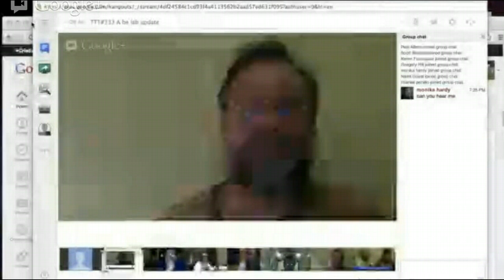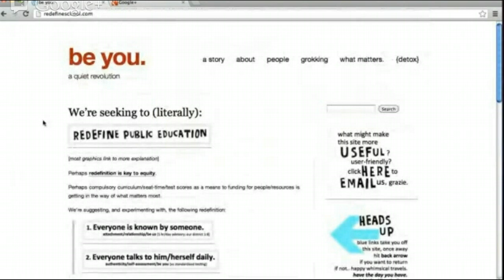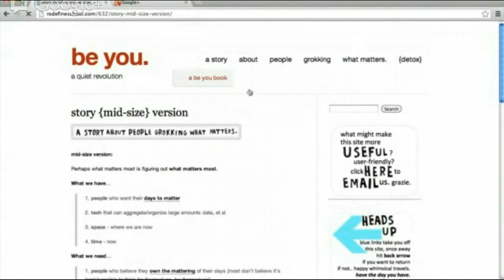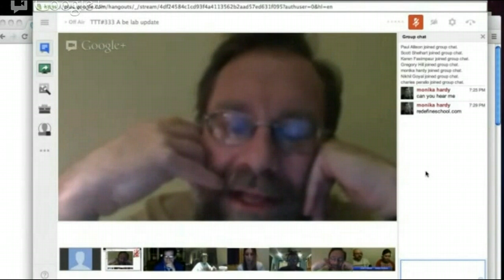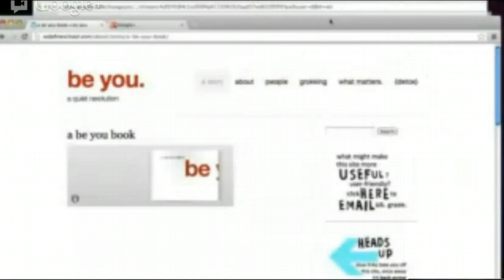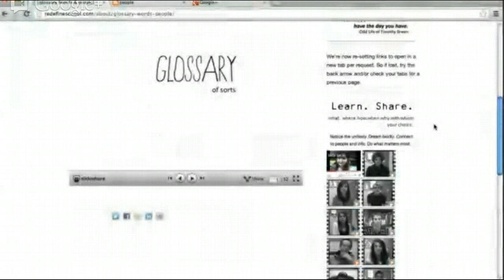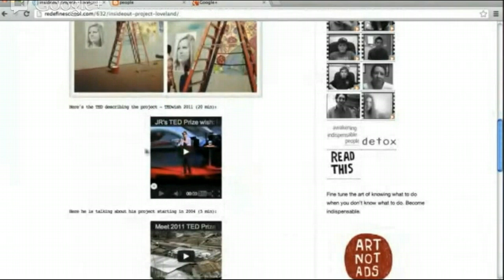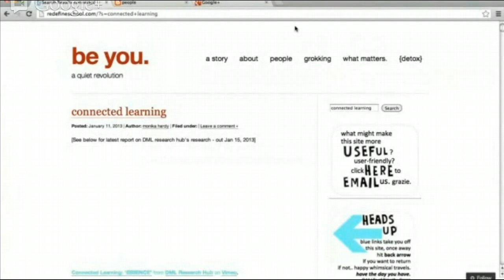TTT#333 Be Lab Update